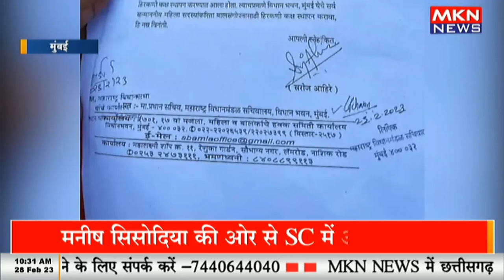बच्चे को लेकर विस पहुंचीं NCP विधायक, कार्यवाही में शामिल नहीं हो पाईं, तो रो पड़ीं